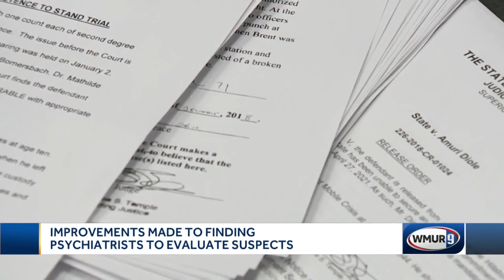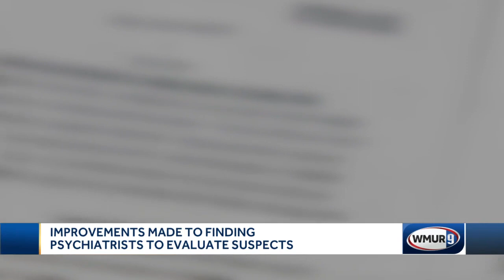Attorney general's office works with county attorneys to find psychiatrists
County attorneys now turn to a designated person in the state attorney general's office to coordinate finding someone who can determine the competency of a suspect.